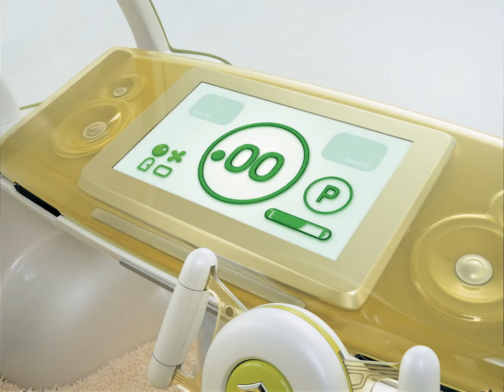Alberto Rafael™ THEME - LA ERA DEL AUTOMOVIL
ØVideos creados y realizados por
Barry Love
DL.-180662
Islas Canarias  España.
 2.010
 Barry Love & Nature Record Producciones IMC.

MÁS INFORMACIÓN
Sobre Barry Love:
Corta y pega estos enlaces en tu navegador Google Chrome: